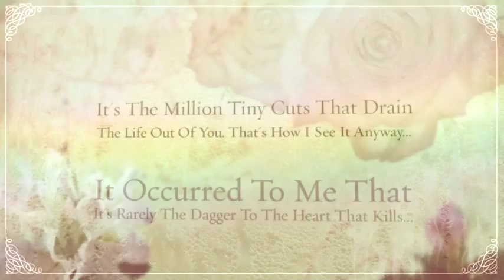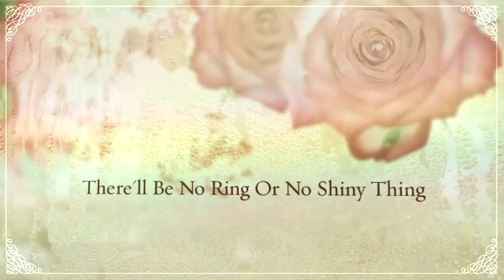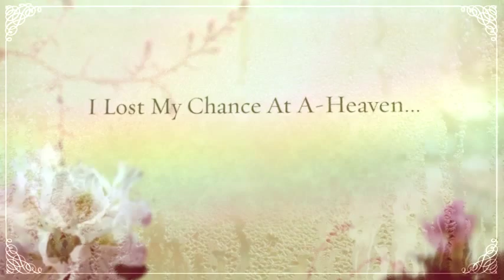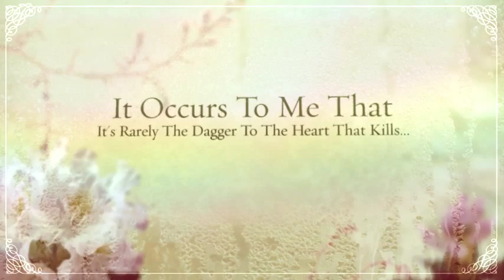Tracey Whitney - Heartbreak 2011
"Heartbreak 2011" is an original song by Tracey Whitney from her CD "I Am Singing... Songs I Love." Produced and arranged by Tracey Whitney, co-produced and all instrumentation by Herman "Hollywood" Dawkins for Captain February Productions. Released July 2012 on the BabyDoll Entertainment label.